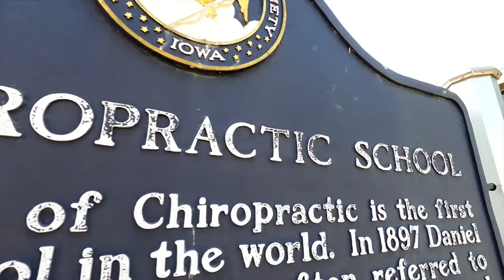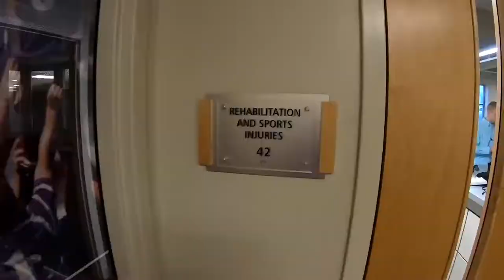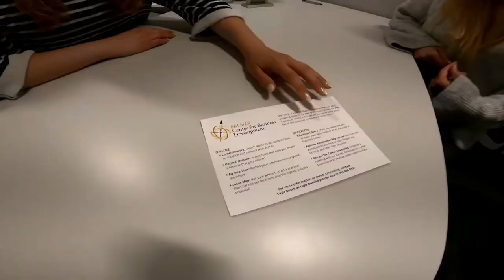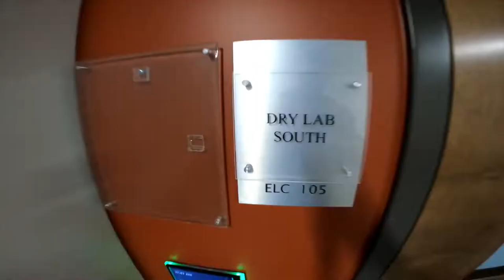📚 ¿Cómo se Prepara un Quiropráctico? Un Vistazo Detrás de Escenas?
📚 En este video, exploraremos cómo se prepara un quiropráctico antes de atender a sus pacientes.

Desde la formación académica hasta la rutina diaria, te llevaremos a través de cada paso necesario para garantizar un tratamiento efectivo y seguro.

🔧 Lo que encontrarás en este video:
Requisitos educativos y certificaciones necesarias.
La importancia de la evaluación inicial del paciente.
Herramientas y técnicas utilizadas en la práctica diaria.
Consejos sobre el autocuidado y la preparación personal del quiropráctico.